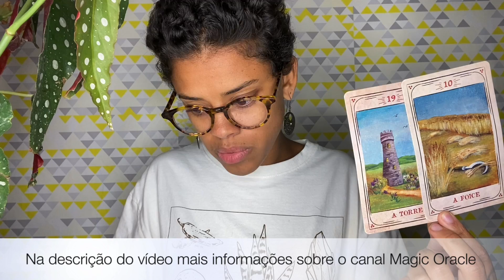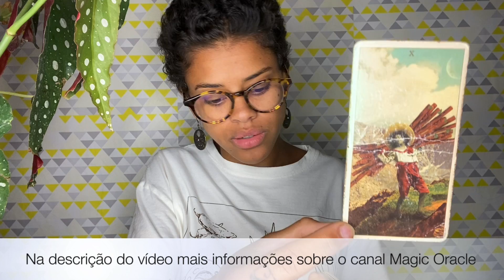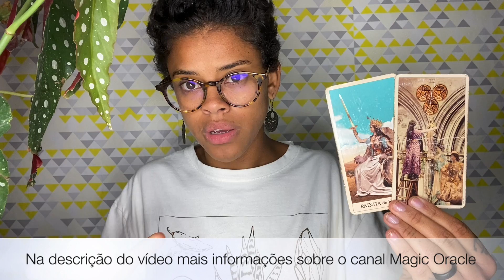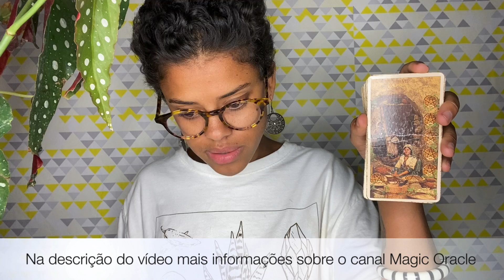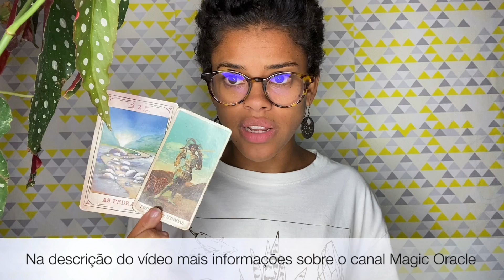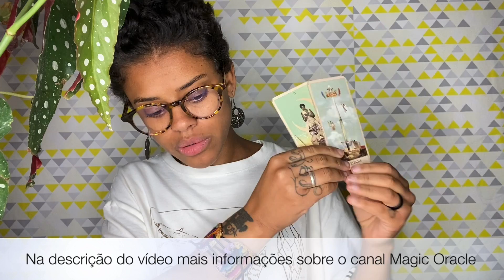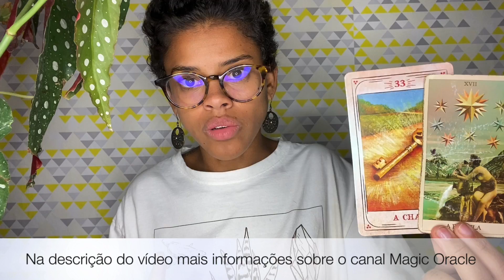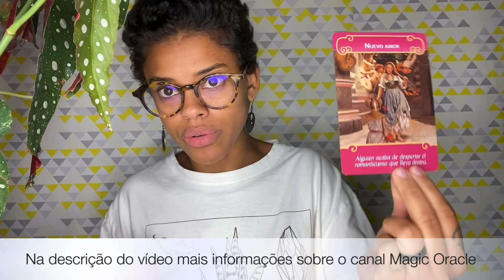♌️LEÃO ✨ALGUÉM DO PASSADO TE TRAZENDO UMA ILUMINAÇÃO☀️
💖NÃO ESTOU ATENDENDO NO MOMENTO💖

🧲* CALENDÁRIO:

-Segunda: Aries, Leão e Sagitário
-Terça: Touro, Virgem e Capricórnio
-Quarta: Câncer, peixes e escorpião
-Quinta: Gêmeos Libra e Aquário

💖ESCOLHA A SUA LEITURA (quinzenal às sextas)💖